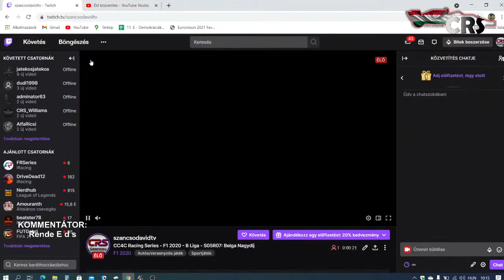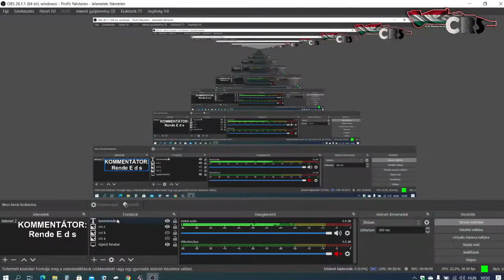A CRS-örökség #2 - CC4C Racing Series - 5. szezon - B Liga - Belga Nagydíj - 2023. február 18.